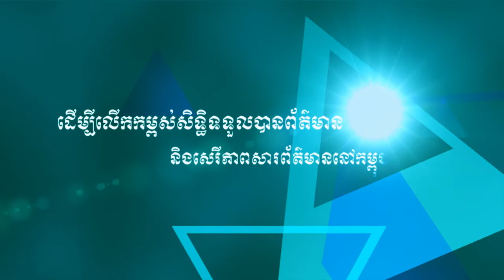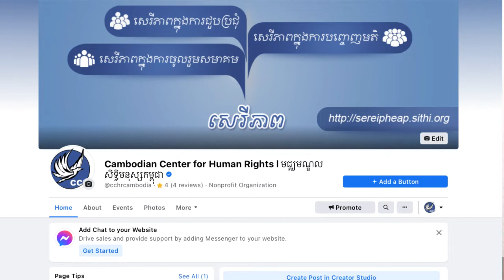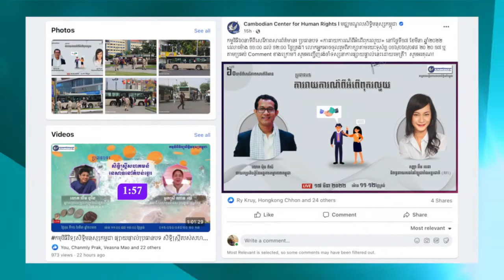ប្រធានបទ “ការរាយការណ៍ពីអំពើពុករលួយ”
កម្មវិធីវិទ្យុសិទ្ធិមនុស្សកម្ពុជា ផ្សាយផ្ទាល់ប្រធានបទ   ការរាយការណ៍ពីអំពើពុករលួយ នៅថ្ងៃទី១៧ ខែមីនា ឆ្នាំ២០២២ វេលាម៉ោង ១១:០០ ដល់ ១២:០០ ថ្ងៃត្រង់ វាគ្មិនចូលរួមមាន៖ លោក ប៉ិច ពិសី នាយកប្រតិបត្តិនៃអង្គការតម្លាភាពកម្ពុជា និងកញ្ញា អ៊ឹម រចនា និពន្ធនាយករងនៃវិទ្យុបារាំងអន្ដរជាតិ (RFI)
។ លោកអ្នកអាចចូលរួមជជែកពិភាក្សាបញ្ចេញមតិយោបល់ និងសួរជាសំណួរ សូមហៅមកតាមរយៈទូរស័ព្ទលេខ០១៦/០៦០/០៩៨/ ២០ ២០ ១៧ ឬសសេរសំណួរនៅក្នុងប្រអប់ comment ខាងក្រោមនេះ ។ សូមអរគុណ!